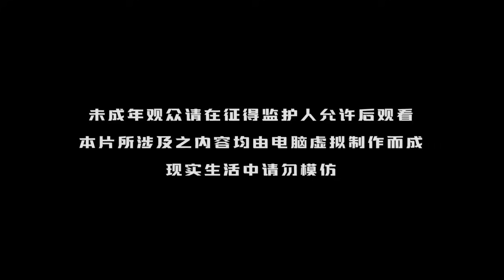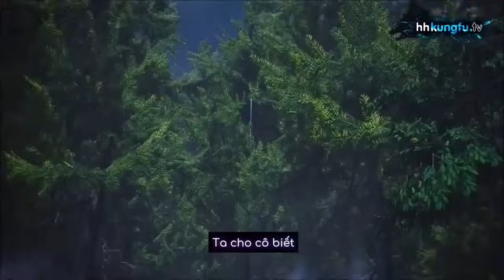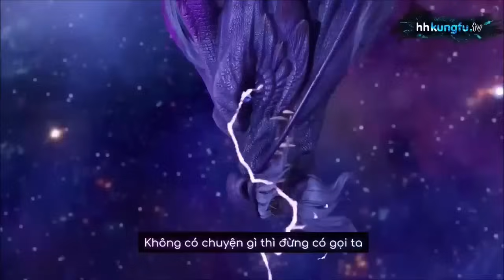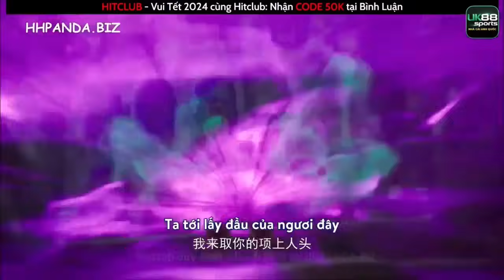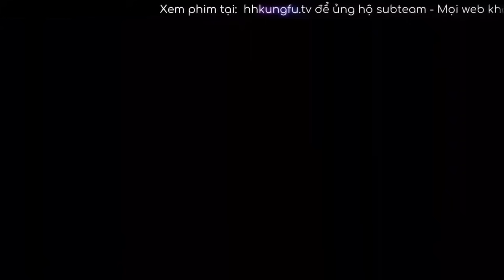Main Giấu Nghề Chuyển Sinh Là Thiên Tài Đan Đạo Có Sức Mạnh Cựu Kì Bá Đạo Phần 2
Main Giấu Nghề Chuyển Sinh Là Thiên Tà Đan Đạo Có Sức Mạnh Cựu Kì Bá Đạo Phần 2

Tên Phim : Độc Bộ Vạn Cổ Tập 29-50

▬▬▬▬▬▬▬ Anime Tếu ▬▬▬▬▬▬▬
Tag 2 :1 TRÊN TAB THỊNH HÀNH#maingiaunghe#animegiaunghe#nhacphimanime#animebadao#mainbadao
drama anime
anime harem
phim hoạt hình
anime nightcore
anime vietsub
phim anime
anime giau nghe
anime hay
anime full hd
anime ecchi
top anime
anime cool
anime boy
anime kiếm thuật
anime cute
anime dễ thương
anime remix
anime ngầu
anime mạnh
anime bá
top anime
anime zombie
anime mafia
anime hay remix
anime troll
anime remix
anime new
anime 2021
anime vietsub
anime samurai
main giấu nghề
anime hay
nhạc phim anime remix hay
anime chế
anime chất
anime bựa
top nhạc
anime dtp
kamado natsu
anime gió
afk anime